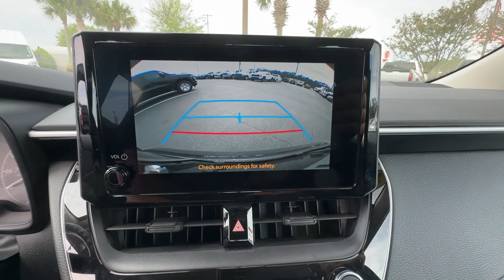2023 Toyota Corolla LE Myrtle Beach, Conway, Pawleys Island, Wilmington, Shallotte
Team Dodge Ram of Myrtle Beach is located at 4849 US-501, Myrtle Beach, SC 29579 and can be reached by phone via . We are your top choice when it comes to New and Pre-Owned Dodge, Ram and FIAT vehicles in Myrtle Beach, Conway, Pawleys Island, Wilmington, Shallotte.

2023 Toyota Corolla LE 5YFB4MDE3PP065113

With our large Pre-Owned Inventory, we have the car, truck or SUV you’re looking for!

In the market for a brand new Dodge, Ram, or FIAT?

Thank you for considering Team Dodge Ram of Myrtle Beach as your premier South Carolina Dodge, Ram and FIAT dealer. We look forward to helping you with all your Pre-Owned car needs and hope to see you soon!